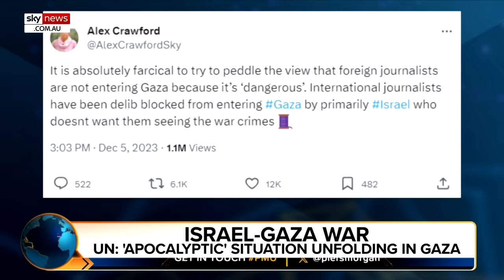Piers Morgan clashes with Israeli ambassador to UK over Israel’s defence tactics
Sky News Australia host Piers Morgan has clashed with the Israeli ambassador to the UK about the “extraordinary” defence tactics Israel is using in order to get back at terrorist organisation Hamas.

This comes after the US Secretary General took the unprecedented step of evoking Article 99 of the UN Charter – calling on the UN Security Council to avert a humanitarian catastrophe in Gaza.

Mr Morgan said he supports Israel’s right to defend itself and it’s an “incredibly difficult war” but pointed out over 15,000 people have been killed in Gaza in two months.

“You cannot look at these scenes in Gaza, and not feel the same way that we all do,” Mr Morgan said while interviewing Tzipi Hotovely.

“This is an extraordinary slaughter of innocent people, as you go after to terrorists.”

Ms Hotovely defended her nation’s efforts, arguing they are doing their best to help Palestinians caught in the middle.
“I totally don’t accept what you are describing at the moment, think about how much Israel is doing to make sure the Palestinians,” the ambassador said in response.

“We are dealing with a terror organisation, that as a strategy used the people and the children and the women as human shields.”